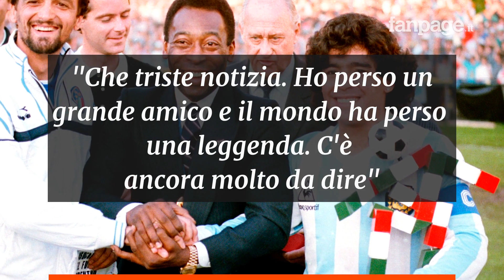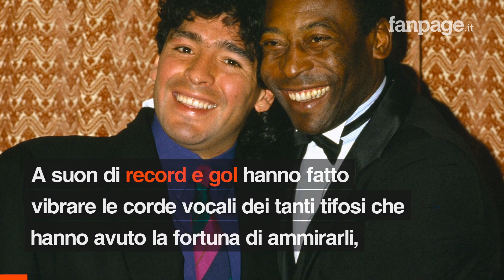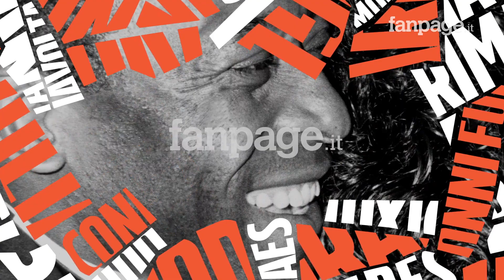Il messaggio di Pelè a Diego Armando Maradona: "Giocheremo a calcio insieme in cielo"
“Un giorno, spero che potremo giocare a palla insieme nel cielo”. È il messaggio che l’ex campione brasiliano Pelè, sul suo profilo ufficiale Twitter, ha voluto riservare a Diego Armando Maradona. Parole toccanti e sincere che hanno rimandato alla mente di ogni tifoso quell’eterna rivalità che ha da sempre diviso il mondo del calcio.